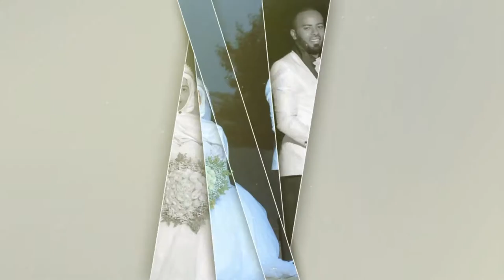Ethiopia: Amriya & Tayhir Wedding - የአምሪያ እና ጣሂር ሰርግ - የጥንዶቹን ሰርግ ይመልከቱ ፡-የጥንድች መንደር ፈትራ ፊልም ፕሮዳክሽን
Ethiopia: Amriya & Tayhir Wedding - የአምሪያ እና ጣሂር ሰርግ - የጥንዶቹን ምርጥ ሰርግ ይመልከቱ ፡-የጥንድች መንደር ፈትራ ፊልም ፕሮዳክሽን